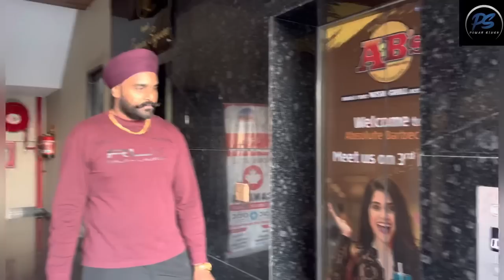Barbecue Valeya Nai Dhake Mar Kai Bhalwan Nu Kadeya Bahar 😂 Harambha Ve Pura Chaleya || Powar Singh